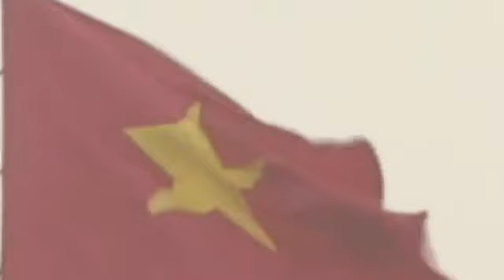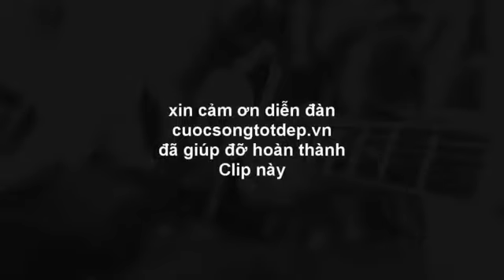Lá cờ đỏ sao vàng linh thiêng của đất nước Việt Nam